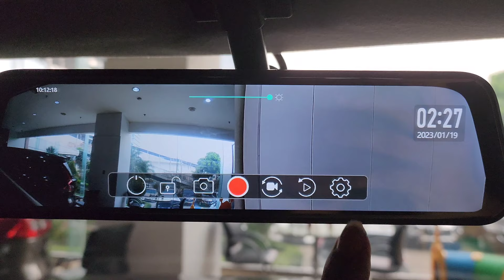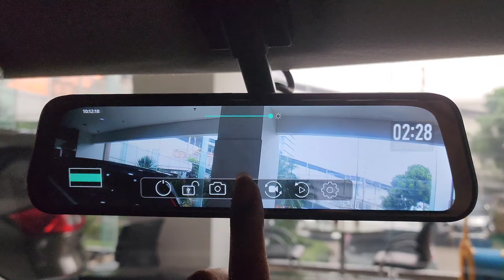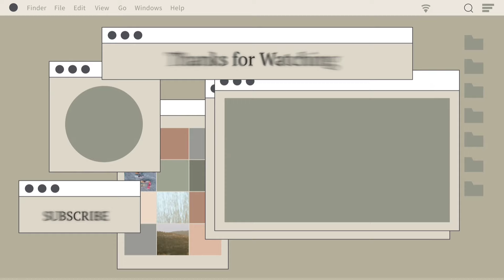SUZUKI DISKON BESAR ‼️ PROMO AKHIR TAHUN 2023 XL7 BALENO ERTIGA SPRESSO JUAL MURAH HARGA 100 JUTAAN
Welcome back to Channel Bang Gun. SUZUKI DISKON BESAR ‼️ CUCI GUDANG PROMO AKHIR TAHUN 2023 XL7 BALENO ERTIGA SPRESSO JUAL MURAH. Lagi Nyari Mobil murah

Promo Pembelian Suzuki :
1. DP TERMURAH SE INDONESIA
2. BISA CICILAN SUKA SUKA
3. BISA KREDIT SYARIAH
4. FREE ANGSURAN 2X
5. BUNGA MURAH
6. BUNGA 0 %

SUZUKI DISKON BESAR ‼️ CUCI GUDANG PROMO AKHIR TAHUN 2023 XL7 BALENO ERTIGA SPRESSO JUAL MURAH

Lokasi Showroom :
Wisma Indomobil 1 Lt. Dasar
Jl. MT Haryono Kav. 8 Bidara Cina

Untuk Pemesanan Suzuki
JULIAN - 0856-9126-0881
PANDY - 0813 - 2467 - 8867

Harga On The Road* :
SUZUKI ERTIGA :
1. GA M/T Rp 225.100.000
2. GL M/T Rp 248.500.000
3. GL A/T Rp 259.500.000
4. HYBRID GX M/T Rp 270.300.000
5. HYBRID GX A/T Rp 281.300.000
6. HYBRID SS M/T Rp 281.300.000
7. HYBRID SS A/T Rp 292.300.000
*Harga Bisa Berubah
*Belum Promo

all new suzuki ertiga
suzuki ertiga bodykit
b channel suzuki ertiga diesel
dp suzuki ertiga
detailing suzuki ertiga
daftar harga suzuki ertiga 2020